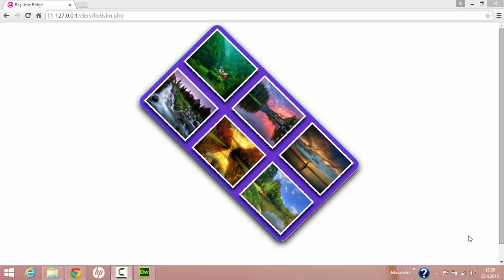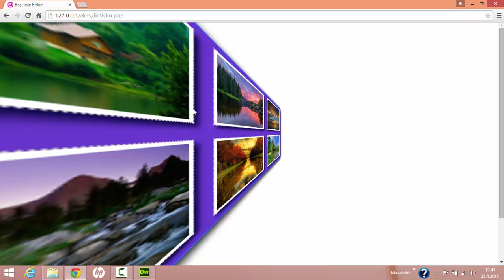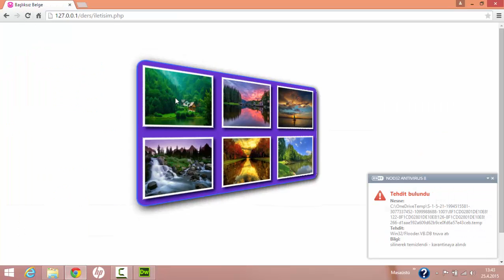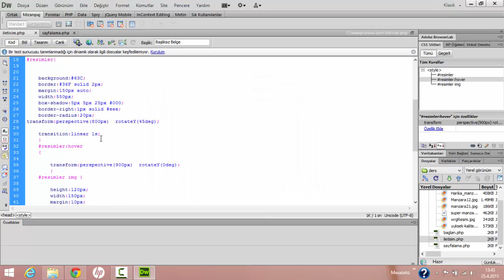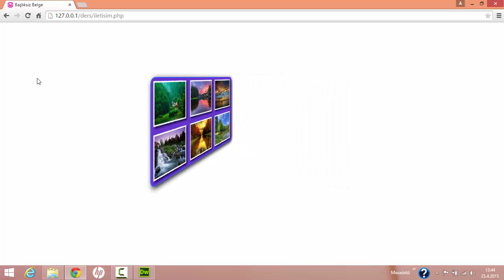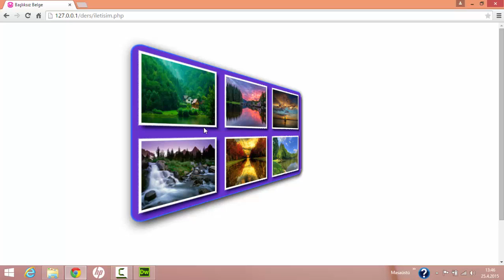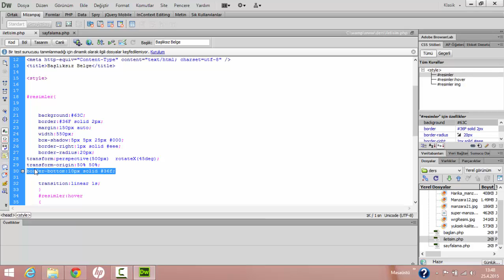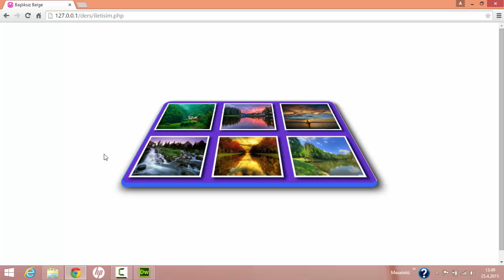css3 ile perspective kullanımı -ders 2